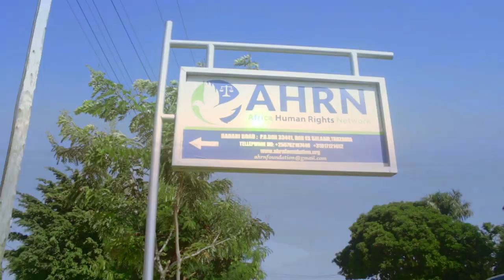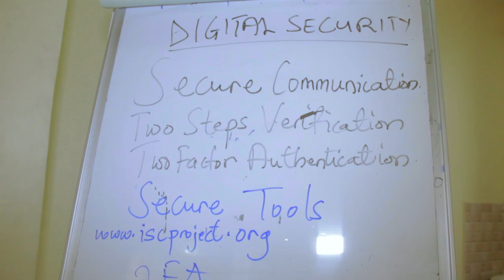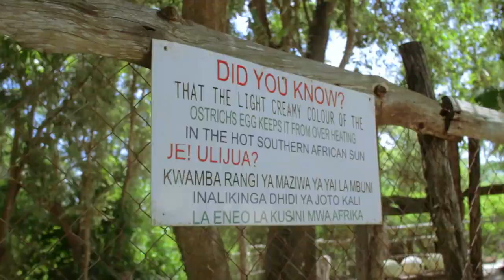Shelter City Dar es Salaam - Africa Human Rights Network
Shelter City Dar es Salaam is one of the programmes of Africa Human Rights Network Foundation (AHRN). It is a regional temporary relocation programme aiming at providing shelter and respite  to at risk human rights defenders (HRDs) operating in the African Great Lakes Region. The video provides an overview of the shelter services to help relocated HRDs to relieve stress.